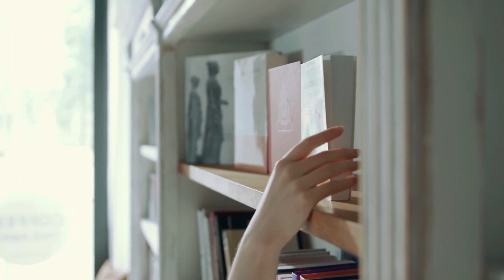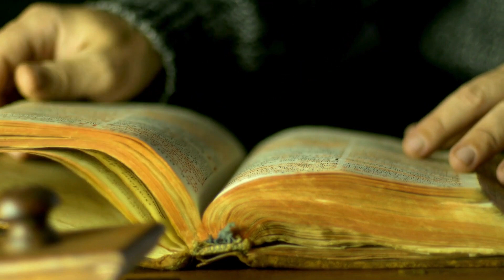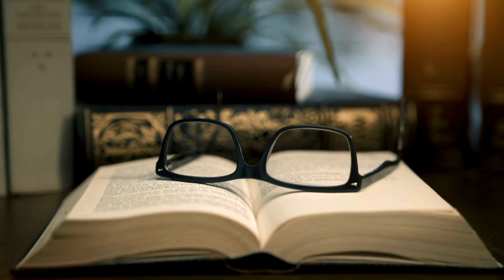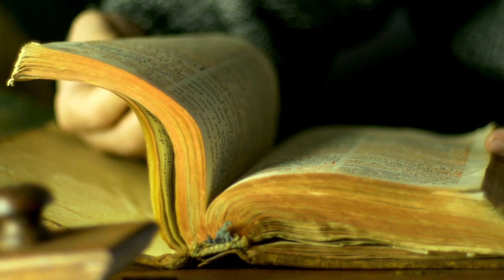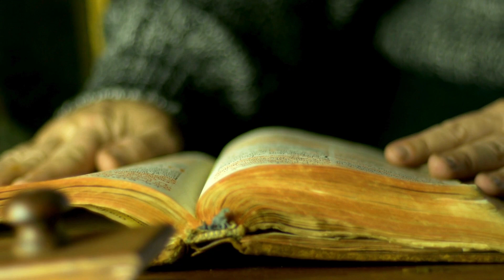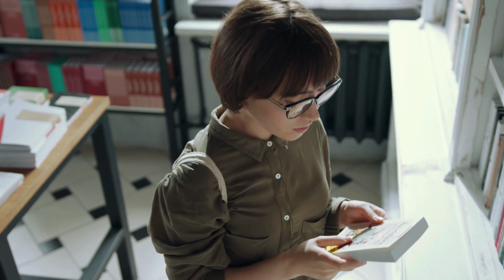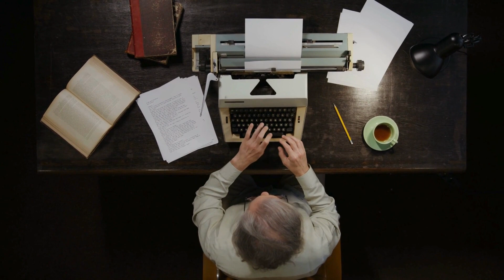SEPTIMA LEY: DHARMA O El PROPOSITÓ DE LA VIDA. (AudioLibro)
El Dharma es una palabra sánscrita que significa "propósito en la vida".
CADA UNO DE NOSOTROS TIENE UN TALENTO UNICO Y UNA UNICA MANERA DE EXPRESARLO. También unas NECESIDADES ÚNICAS.- Cuando estas necesidades se unen con la expresión creativa de nuestro talento, se produce la chispa que crea la abundancia. El expresar nuestros talentos para satisfacer necesidades CREA RIQUEZA Y ABUNDANCIA SIN LIMITES.
Según Chopra la Ley del Dharma tiene tres componentes:
El primero es la CERTEZA de que cada uno de nosotros está aquí para descubrir su verdadero yo, su yo espiritual.- No somos seres humanos que pueden tener experiencias espirituales, sino por el contrario SOMOS SERES ESPIRITUALES QUE OCASIONALMENTE TIENEN EXPERIENCIAS HUMANAS. El campo de la potencialidad pura no es otra cosa que la divinidad en su esencia. La divinidad adopta la forma humana para cumplir un propósito.
El segundo componente es LA EXPRESIÓN DE NUESTRO TALENTO ÚNICO, cada uno de nosotros lo tiene, incluso más de uno.- ESO QUIERE DECIR QUE HAY ALGO QUE PODEMOS HACER Y UNA MANERA DE HACERLO (la nuestra) QUE ES MEJOR QUE LA DE CUALQUIER OTRA PERSONA EN ESTE PLANETA. Cuando estamos conectados con esa actividad (QUE ES NUESTRA EXPRESION MEJOR) hasta el tiempo deja de existir.-
El tercer componente: es el SERVICIO A LA HUMANIDAD, cuando combinamos la capacidad de expresar nuestro talento de único con el servicio a la humanidad, estamos ejerciendo a pleno el propósito de la vida. La pregunta correcta es ¿Cómo puedo ayudar? Y NUNCA ¿Qué gano yo con todo esto? entonces utilizaremos nuestros talentos únicos para atender a las necesidades de nuestro prójimo.
Por último, cabe una pregunta querido lector: ¿Qué harías tú si no tuvieras que preocuparte por el dinero, si dispusieras de todo el dinero y todo el tiempo del mundo?
La respuesta a esa pregunta debería ser: "haría lo mismo que estoy haciendo ahora".